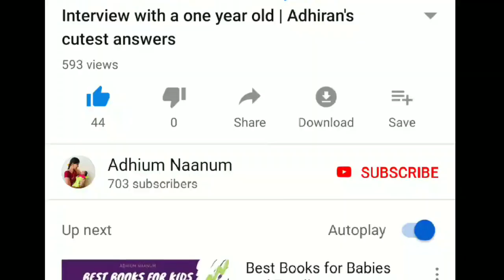இதுதாங்க எங்க அக்காவின் பிரியாணி மசாலா secret | இப்படி அரைத்து செய்து பாருங்கள் super ஆ இ௫க்கும்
in this video I have shared about our secret biriyani masala recipe.. Hope u all like it